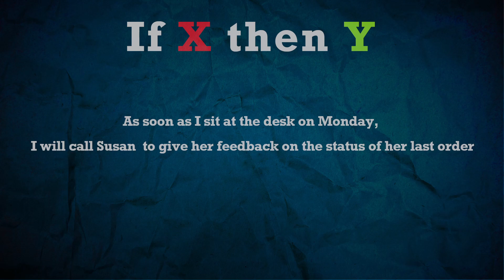TRICK YOUR BRAIN: Finally STOP thinking about your JOB. The real work life balance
Swirling thoughts can be switched off. Learn how.